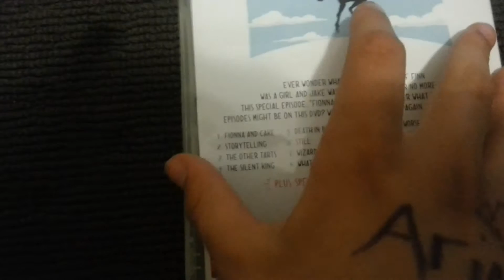amy plush and fionna stuff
adventure time and sonic stuff enjoy :D